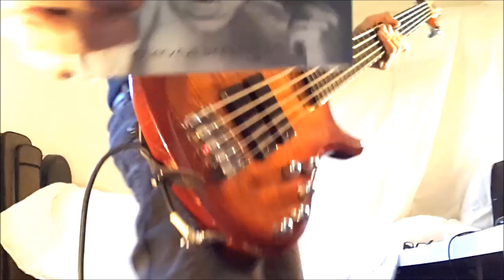Sofofadowédoowap!!!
Hi everyone,
Here a version of "Sofofadowédoowap!!",the first song of my solo ,project : " Nervous Breakdown"...Hope you will enjoy it.